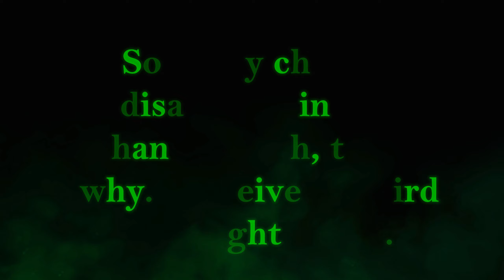Announcement - Copyright Strikes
Enjoy! :D